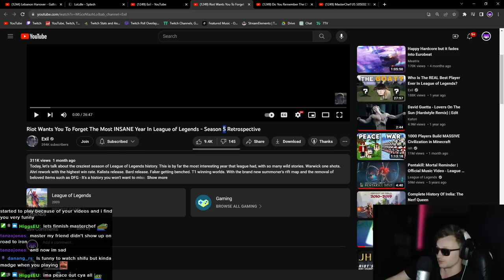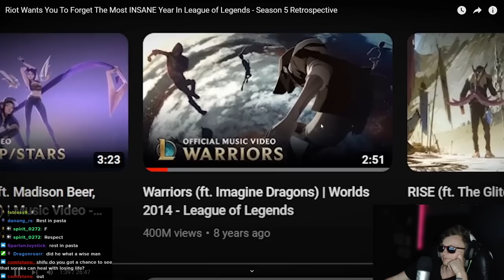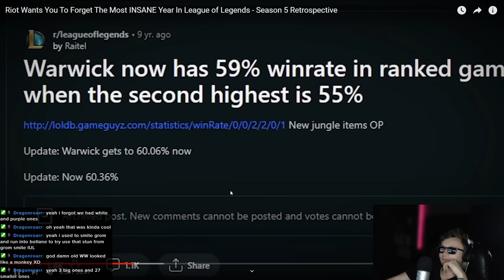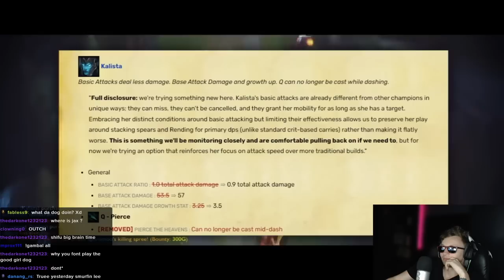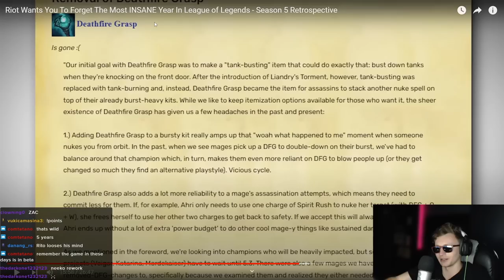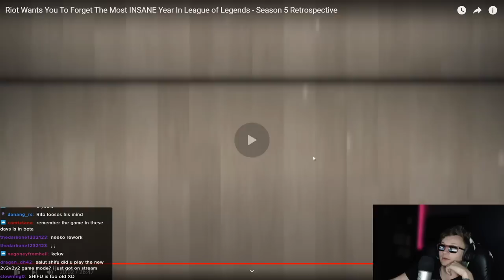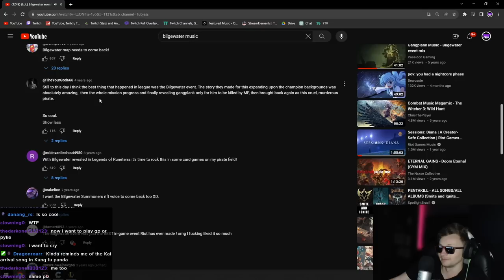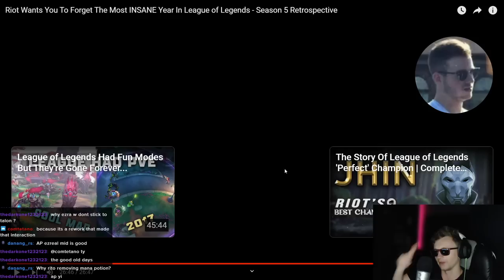Gone But Not FORGOTTEN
Riot Wants You To Forget The Most INSANE Year In League of Legends - Season 5 Retrospective - Exil